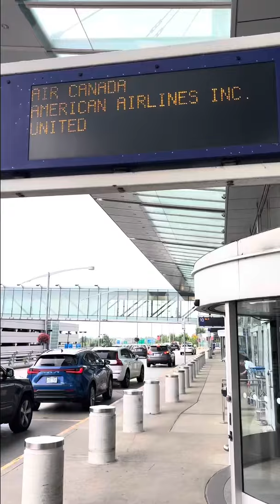Wearing Grey Sweater Tights In Public While Traveling at Montreal Airport in Canada!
In this video, I am wearing Hue grey sweater tights while walking through Montreal Airport!